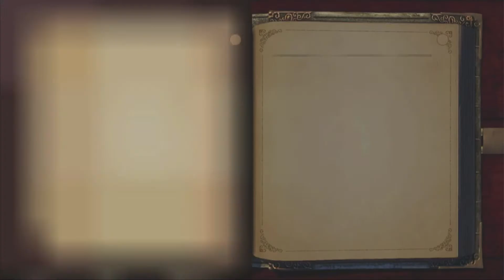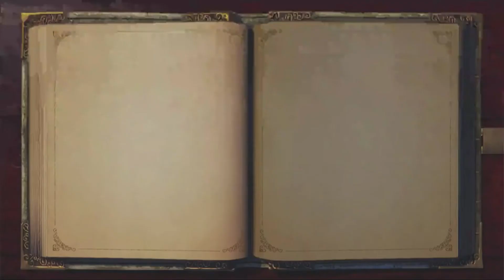Fable Classic Stream 8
One second thought, let's save the Hobbe Killing Contest until later...